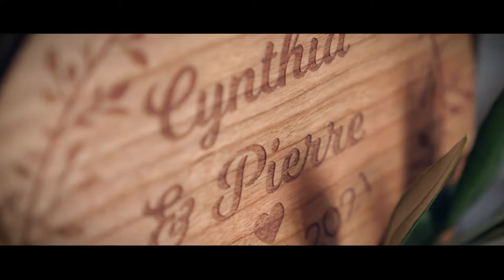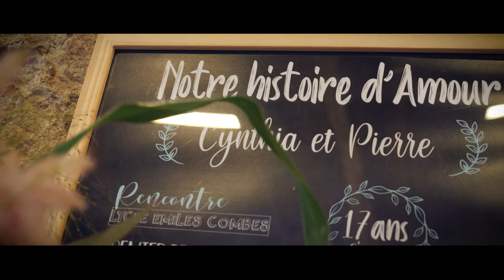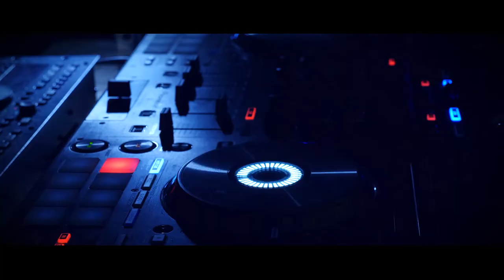Mariage 2021 Cynthia & Pierre film Complet